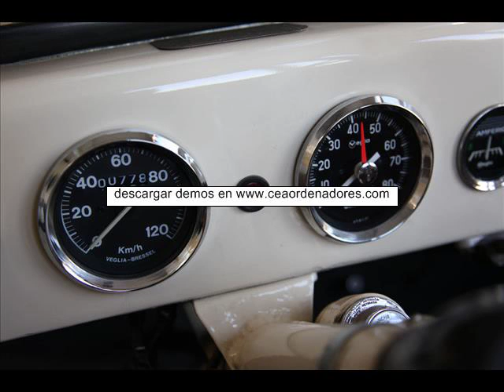programa compra venta automoviles descargue gratis programa compra venta automoviles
descarga de demos gratuitos del sector automoviles

software taller de reparación de automoviles
software compra venta automoviles
software mantenimiento de flotas de automoviles
software alquiler automoviles

los demos tienen una validad de 30 dias
los programas pueden funcionar en monopuesto , en red local o en una red de internet.